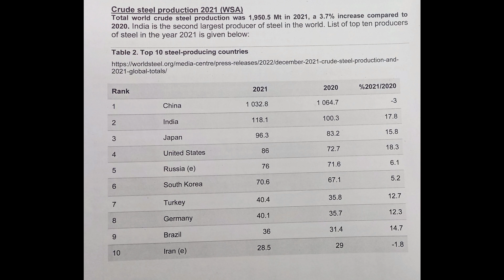(HINDI) Ye topic exam mein ata hi h! Vishay par puri jankaari dekhe | SAIL JO EXAMINATION 2022